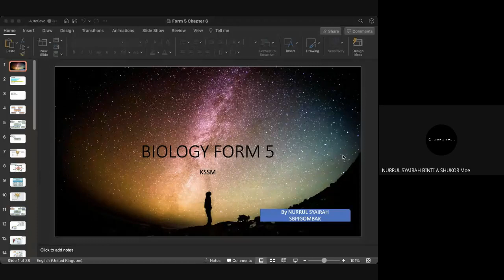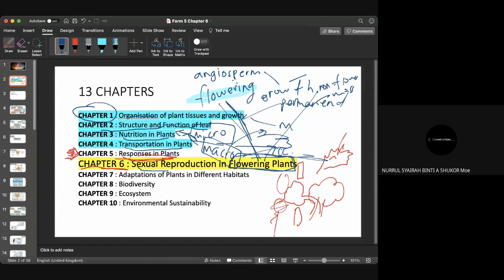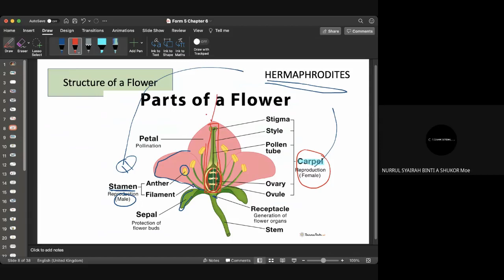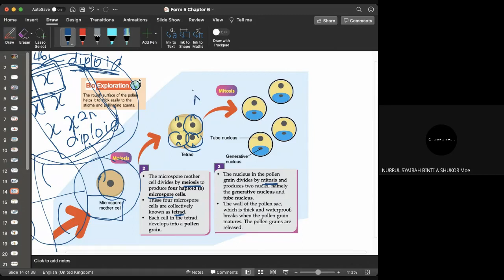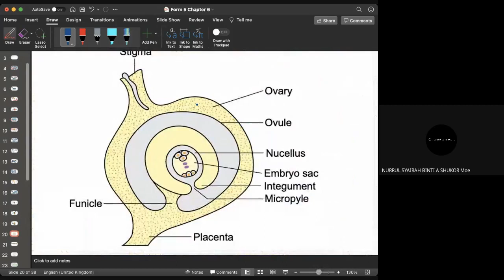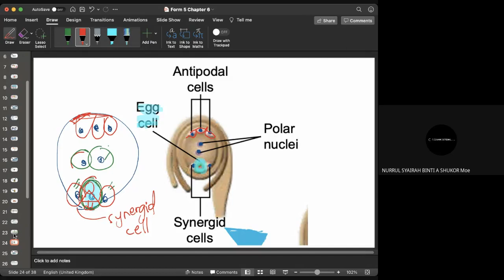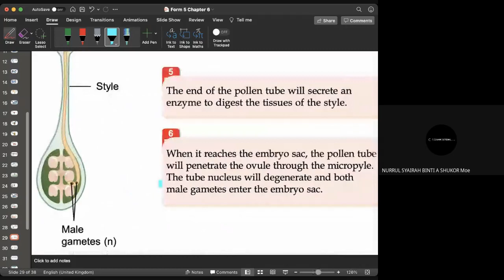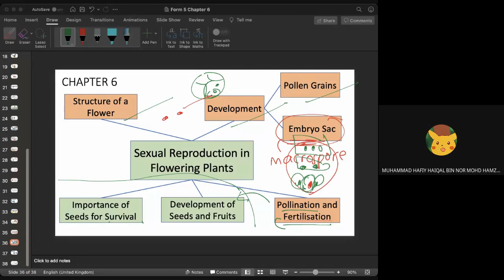Sexual Reproduction in Flowering Plants Chapter 6 KSSM Biology FORM 5